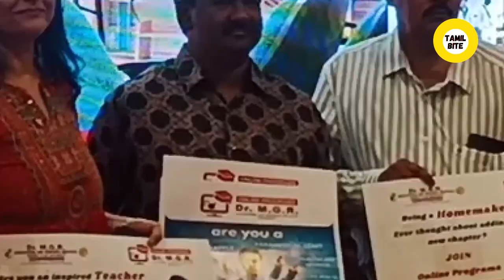Dr MGR கல்வி மற்றும் ஆராய்ச்சி நிறுவனம் சார்பில் ஆன்லைன் மூலம் கல்வி கற்க ஒரு விழிப்புணர்வு எக்ஸ்போ